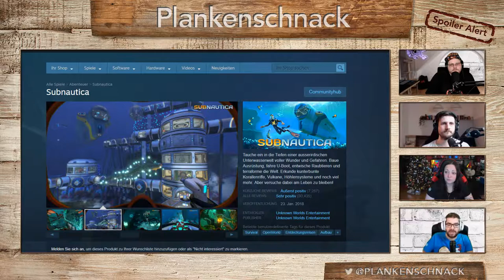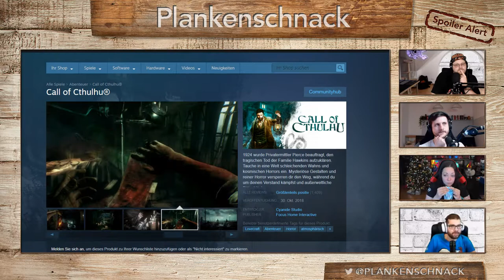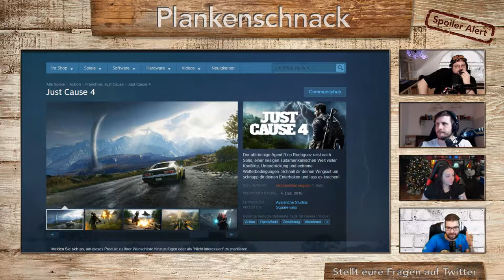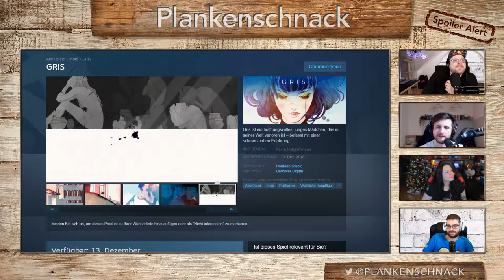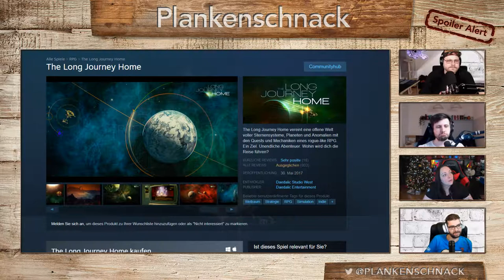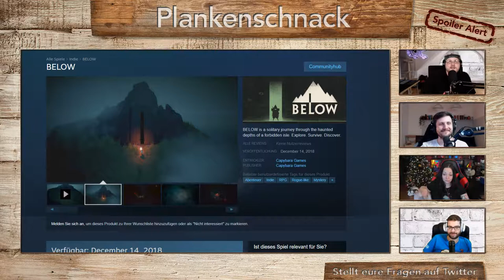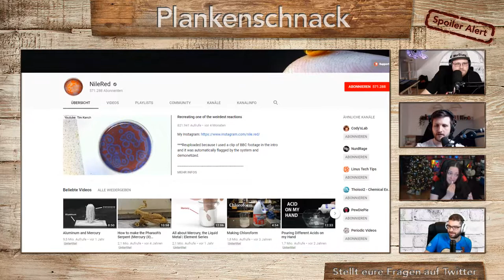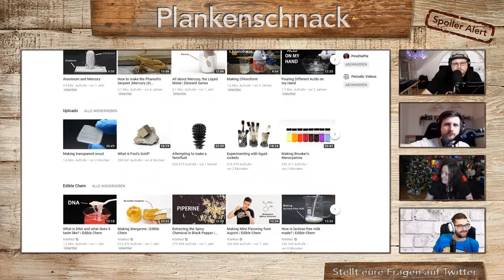#83 Plankenschnack mit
#83 Plankenschnack mit @slethzockt @salista_zockt @slabsticker und @hc_diZee